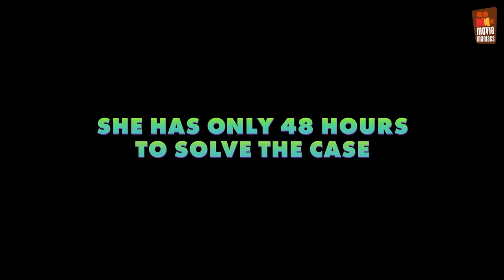Zootopia | all clips & trailers (2016) Disney Animation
the best animated movie of the year! See all the clips and trailers for Zootopia